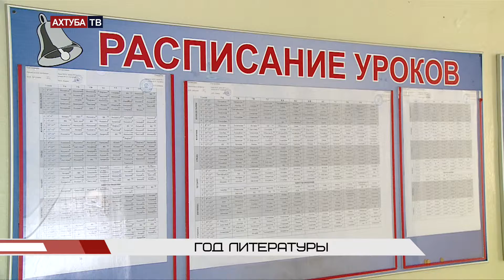Год литературы. Интервью Тропкиной Л.А., руководителем ассоциации учителей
Год литературы. Интервью Тропкиной Л.А., руководителем ассоциации учителей литературы и русского языка.